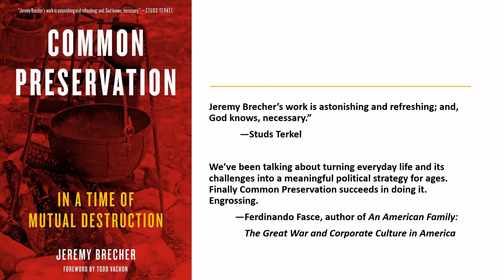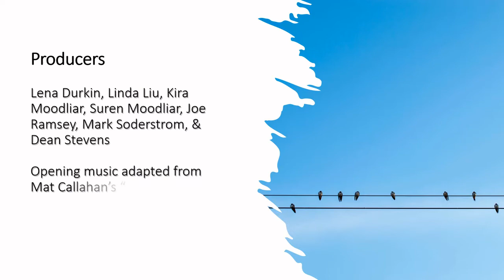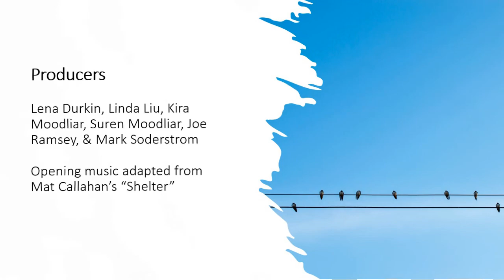Jeremy Brecher on Humanity's Toolbox for Survival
Never before has humanity as a whole faced so many overlapping, mutually reinforcing existential threats. Objectively speaking it is overwhelming, and yet, based on past struggles and movements, Jeremy Brecher finds grounds for hope. He does not turn to our corporate and government rulers but to our social movements. This practical turn, together with Brecher's decades-long organizing and intellectual journey, is described in Jeremy's new book, "Common Preservation: In a Time of Mutual Destruction."

Here's how Common Preservation's publishers describe the book:
As world leaders eschew cooperation to address climate change, nuclear proliferation, economic meltdown, and other threats to our survival, more and more people experience a pervasive sense of dread and despair. Is there anything we can do? What can put us on the course from mutual destruction to common preservation? In the past, social movements have sometimes made rapid and unexpected changes that countered apparently incurable social problems. Jeremy Brecher presents scores of historical examples of people who changed history by adopting strategies of common preservation, showing what we can we learn from past social movements to better confront today’s global threats of climate change, war, and economic chaos.

Praise for Common Preservation
“Jeremy Brecher’s work is astonishing and refreshing; and, God knows, necessary.”
—Studs Terkel

“Chapter by chapter, I learn from it; and I admire its ambition. When I sampled it, it engaged me so much that I set aside other work until I finished it. Overall, a fine manuscript. Rich in content. Also engaging. Is it not all or part of a philosophy or worldview?”
—Charles Lindblom, Sterling Professor Emeritus of Political Science and Economics at Yale University; author of The Market System

“Ever since I read the draft of Common Preservation a year ago, I’ve been compelled to urge a surprising variety of colleagues to read it, above all else, to understand the history, the successes, the failures, and the profound lessons to be learned from social justice movements: professional and volunteers organizers and activists, engaged citizens who yearn to be more effective. This history is systematically informed by an extraordinarily broad, cross-disciplinary reach for scholarly works that provide practical insight to the lessons to be learned. I know that I am not alone in finding much scholarly work difficult to relate to my experience as an advocate. By integrating the direct experience of the author with such work, he has enabled me to do just that.”
—Mike Pertschuk, former chair, Federal Trade Commission

“It is an autobiography of intellectual exploration and of practical experimentation with the problems of social injustice. It is a project of the urgent transmission of the lessons learned undertaken under the duress of historical time which threatens catastrophe. It is a valedictory and an exhortation.”
—Joshua Dubler, Society of Fellows, Columbia University; author of Down in the Chapel: Religious Life in an American Prison

“We’ve been talking about turning everyday life and its challenges into a meaningful political strategy for ages. Finally Common Preservation succeeds in doing it. Engrossing.”
—Ferdinando Fasce, author of An American Family: The Great War and Corporate Culture in America

About the Contributors:

Jeremy Brecher has participated in movements for nuclear disarmament, civil rights, peace, international labor rights, global economic justice, accountability for war crimes, climate protection, and many others. He is the author of fifteen books on labor and social movements, including the national best seller Strike! He has received five regional Emmy awards for his documentary film work. He is currently policy and research director for the Labor Network for Sustainability.